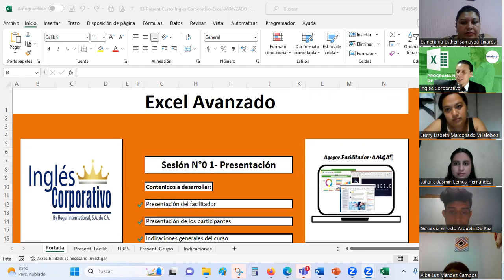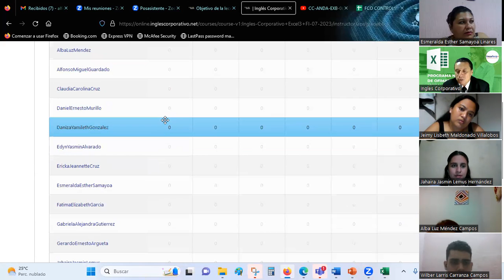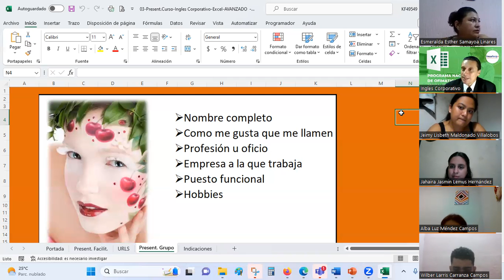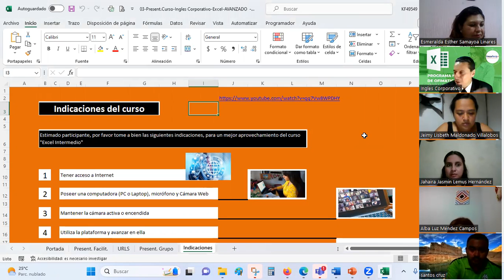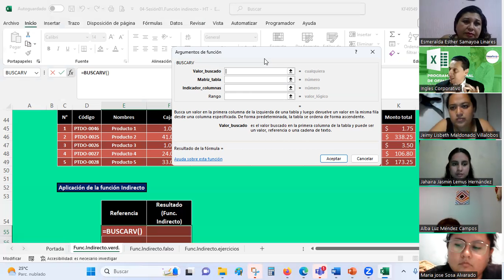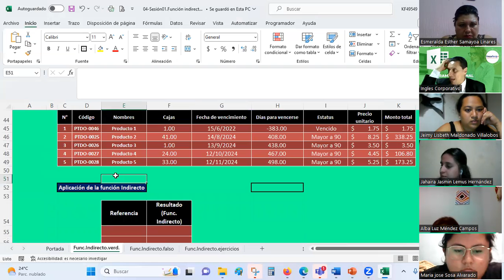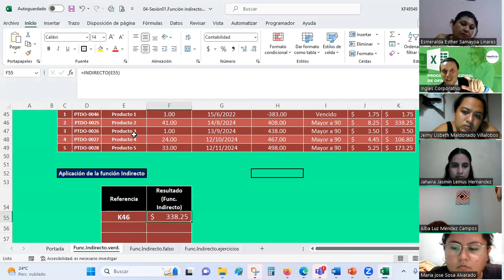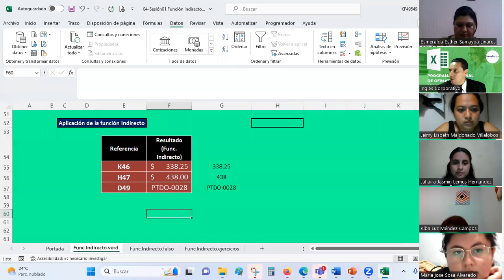Sesión 01 03-07-2023-EXA-01-8-9-PM-07-23 -Guardado-función indirecto